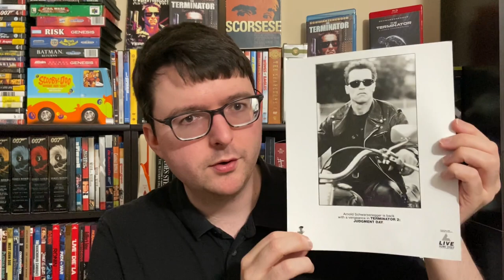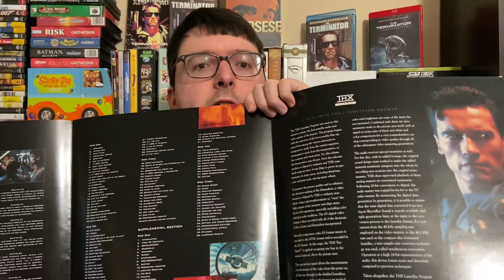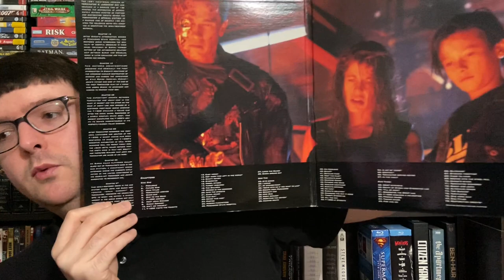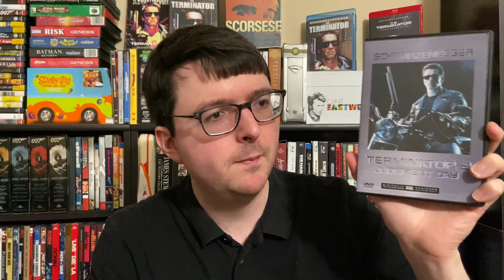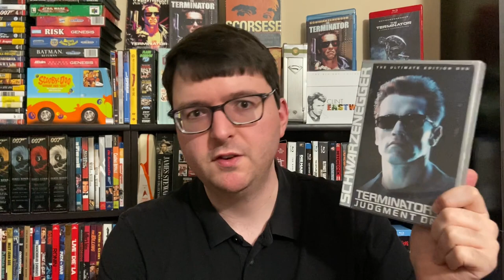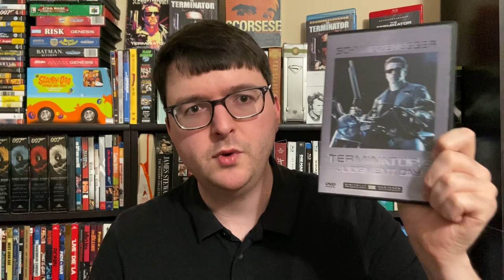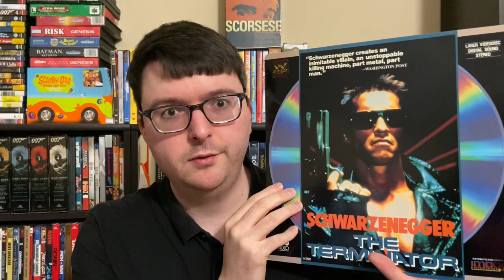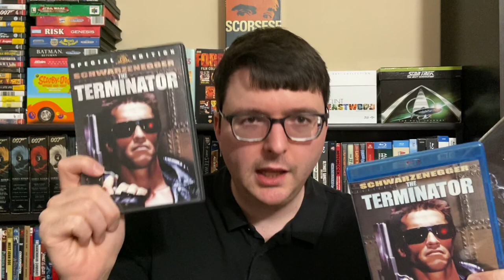The Sad State of Terminator 2 on Home Video (plus T1)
The status of T2 and the original film are still a bit of a mess on home video. Transfers vary wildly and having the original audio presentation is apparently not desired by those in charge. The discussions are endless in forums yet it remains another part of James Cameron films that have a complete lack of care to theatrical fidelity on disc.  The 4K UHD of T2 is not just appalling but easily the worst disc ever released on the format to this day. It is so bad the previous 1080p Blu-ray is far superior. It is for this reason along with attempting to best recreate the original audio experience that I decided to make this general overview video. Keep in mind this pertains only to the US editions as they formed the basis of most other foreign editions and I simply can't afford the rare Japanese squeeze Laserdisc and MUSE versions.

Intro and why to avoid the 4K UHD: 00:00
The Theatrical Cut Laserdiscs: 03:20
The Special Edition Laserdiscs: 09:16
Mention of other versions, Japanese squeeze LD and MUSE discs: 19:25
The late release ac3 LD/First release 1998 ac3 DVD with CDS theatrical audio 5.1 mix: 20:51
2000 ultimate Edition DVD: 27:01
2003 Extreme Edition DVD: 29:43
Blu-ray releases and the Best overall 2015 BD: 31:29
T2 video editions summary: 36:24
The Terminator video editions:
T1 HBO Video LD: 39:08
T1 Hemdale first letterbox LD: 40:07
T1 THX remastered LD: 41:12
T1 THX first DVD (LD port): 41:54
T1 MGM Special Edition DVD: 42:38
T1 MGM Blu-ray: 44:32
T1 MGM 4K mastered Blu-ray: 45:30
T1 video editions summary: 46:36

Final comments: 48:27